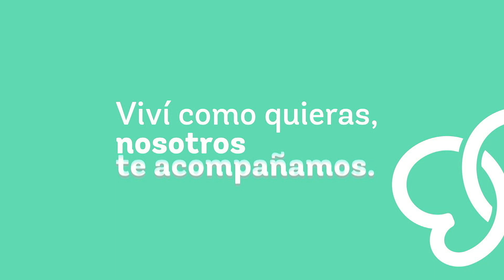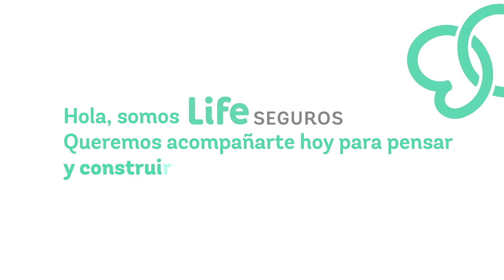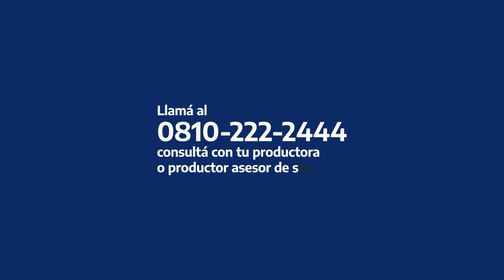1) SEGUROS EMBEBIDOS // 2) BLOQUE FEMS | 5 de ago de 2024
Hoy contamos con la participación de Ezequiel Fanelli, Director de Estrategia de La Caja, aseguradora del Grupo Generali. Hablamos sobre seguros embebidos y la actualidad del mercado asegurador.

También, nos visitan María Laura Leguizamón co-fundadora del Foro Ejecutivo de Mujeres en Seguros, FEMS, y Leonardo Hernández, fundador y director de Diversa Noticias y director de ANIMA, Comunicación & Sustentabilidad. Charlamos sobre las últimas novedades de FEMS.